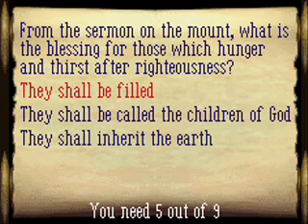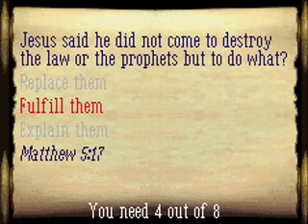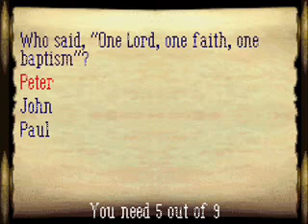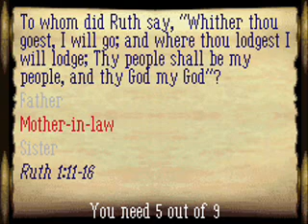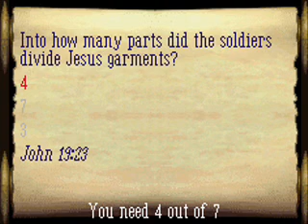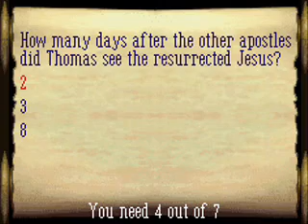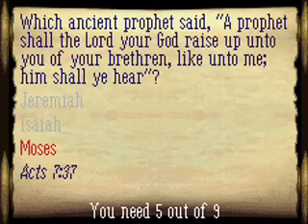Let's Play The Bible Game part 4/10: Read The Bible, Bitch!